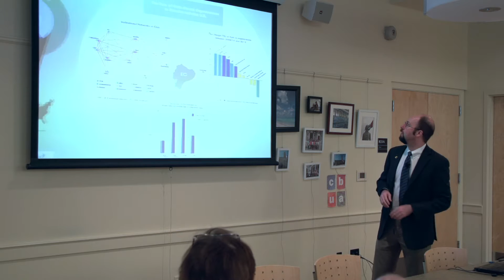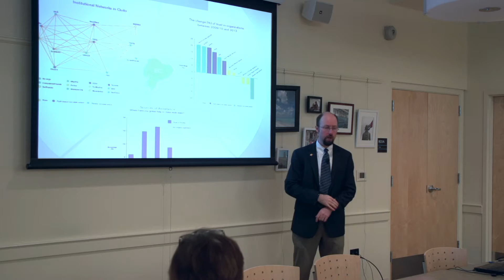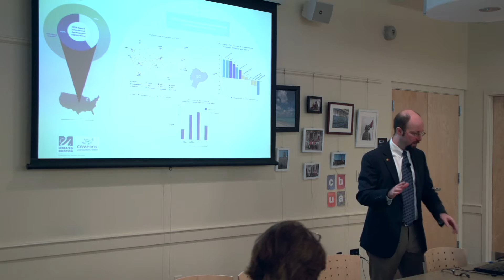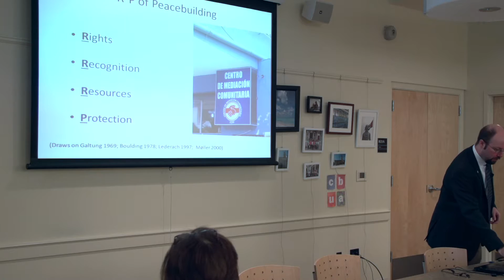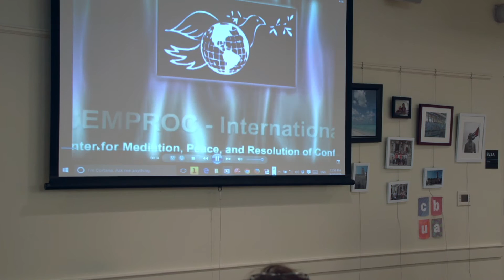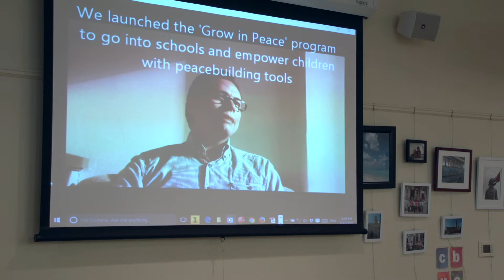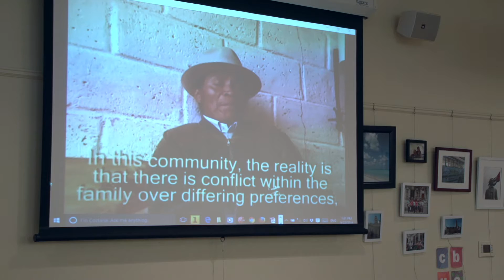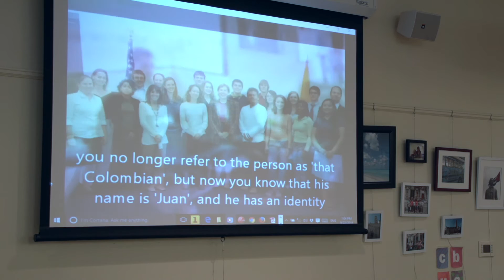Peacebuilding Through NGOs and FBOs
Jeff Pugh is Assistant Professor and Graduate Program Director of Conflict Resolution in the McCormack Graduate School of Policy and Global Studies at the University of Massachusetts Boston. He will discuss the nexus between conflict transformation, peace building, and development.